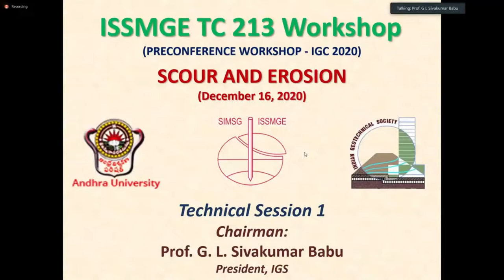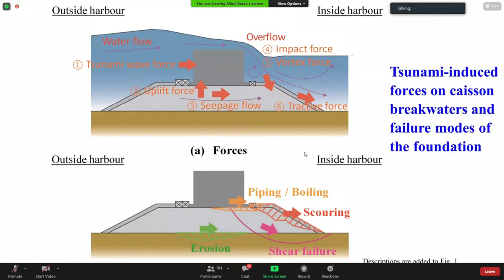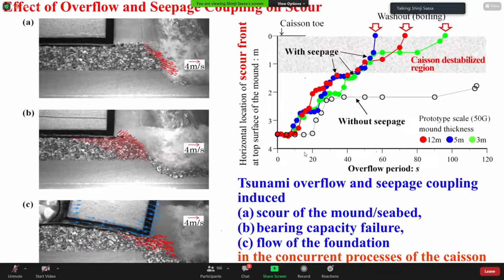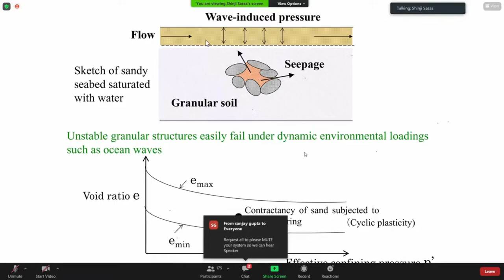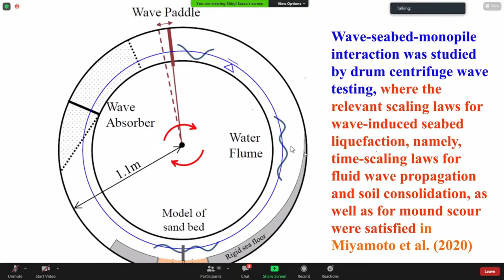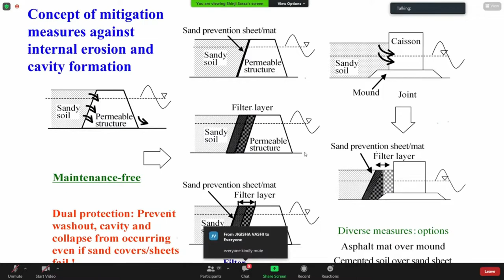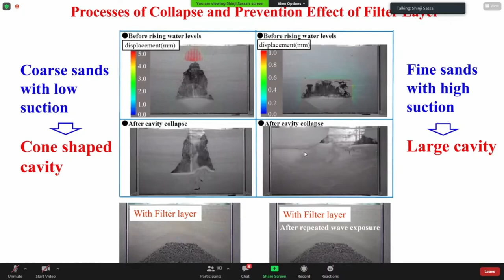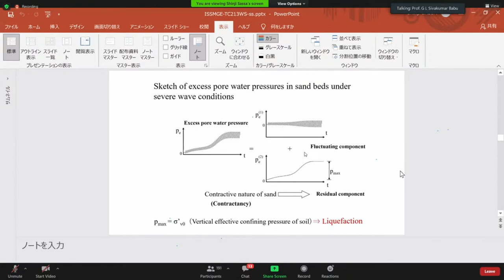Prof. Shinji Sassa Lecture on "Mechanics and Countermeasures of Scour and Internal Erosion"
Lecture on Mechanics and Countermeasures of Scour and Internal Erosion: Tsunami/Wave-Seabed-Structure Interaction
by
Prof. Shinji Sassa
Chair - TC 213, ISSMGE Head of Soil Dynamics Group and Research Director,
International Research Center for Coastal Disasters, PARI,
National Institute of Maritime, Port and Aviation Technology, Japan.